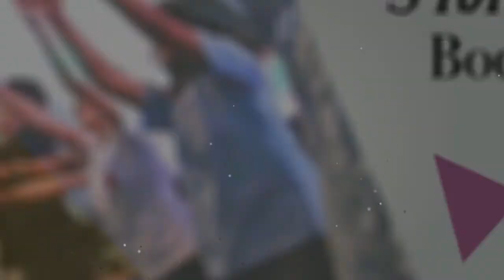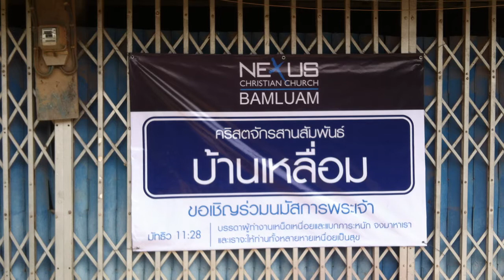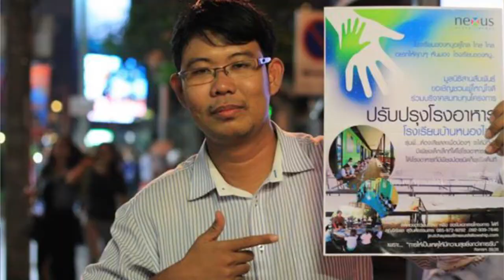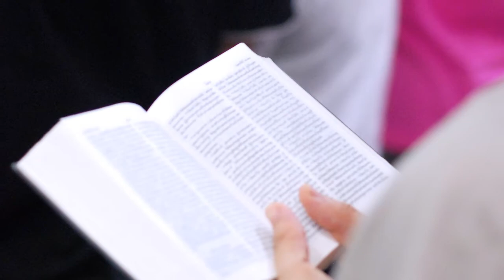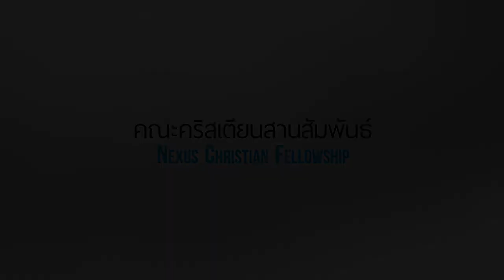ข่าวคณะคริสเตียนสานสัมพันธ์ ไตรมาส 2 ปี 2014